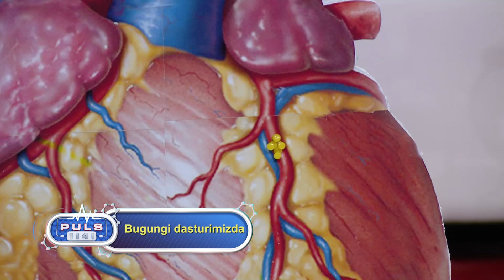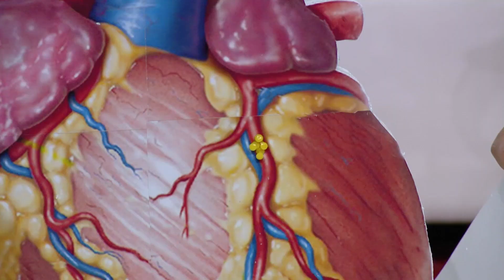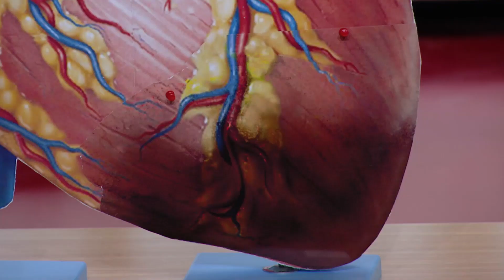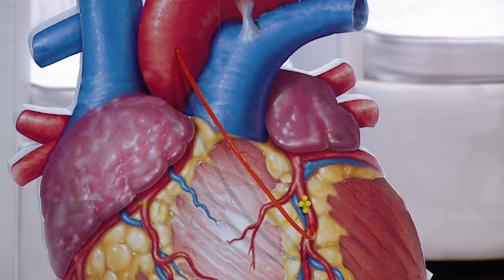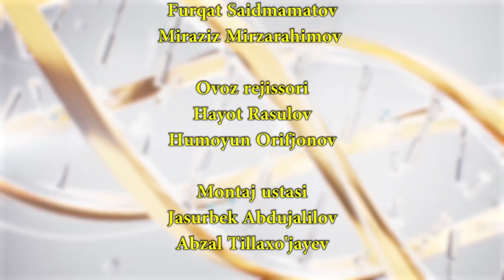PULS 1141 Yurak ishemik kasalligi haqida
Передача о здоровье со специалистами AKFA Medline
Полезные советы, рекомендации и симптомы заболеваний
PULS1141